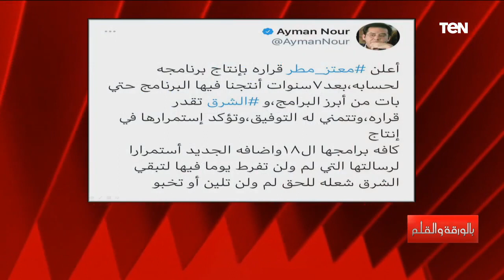أيمن نور يفضح كذب معتز مطر بعد انسحابه من قناة الشرق.. شاهد ماذا قال؟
القناة الرسمية للإعلامي نشأت الديهي